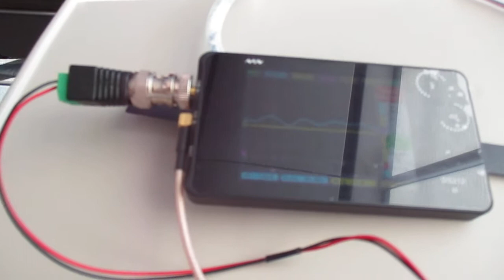超音波を利用した「振動計測技術」 ultrasonic-labo